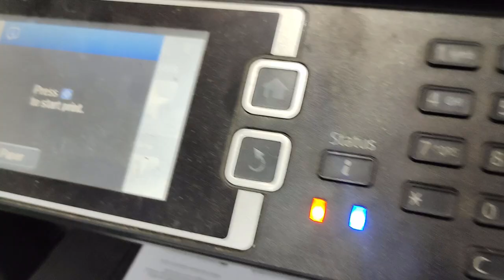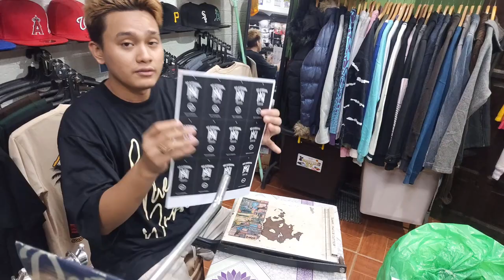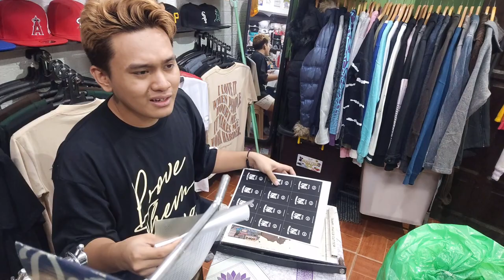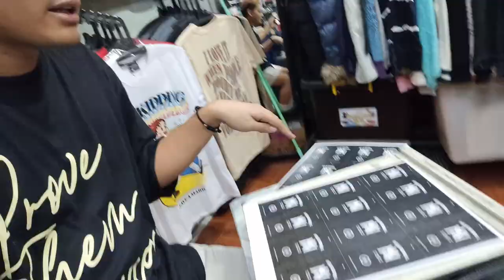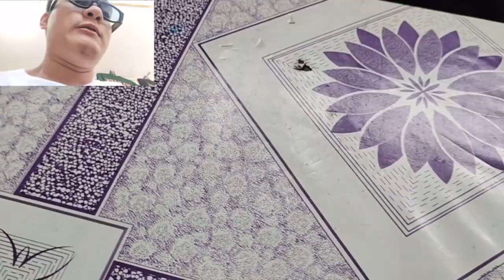NOKIDDING | NEW PACKAGING + HANGTAG PRINTING